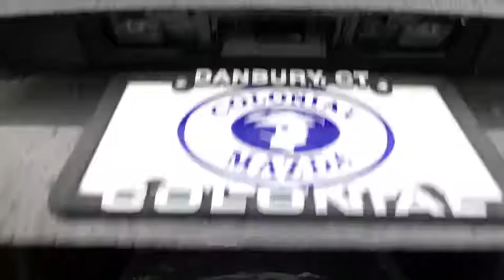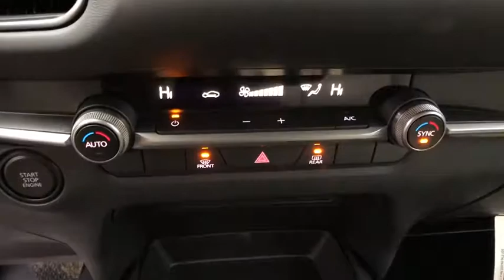2020 Mazda CX-30 Brookfield, Ridgefield, New Milford, New Fairfield, Danbury, CT M10130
machine gray metallic New 2020 Mazda CX-30 available in Danbury, Connecticut at Colonial Mazda. Servicing the Brookfield, Ridgefield, New Milford, New Fairfield, CT area.
2020 Mazda CX-30 Select Package - Stock#: M10130 - VIN#: 3MVDMBCL8LM117428

Colonial Mazda
100 Federal Rd,

Machine Gray 2020 Mazda CX-30 Select Package AWD 6-Speed Automatic I4/br/brRecent Arrival! 24/31 City/Highway MPG